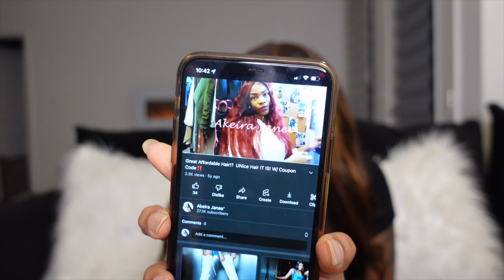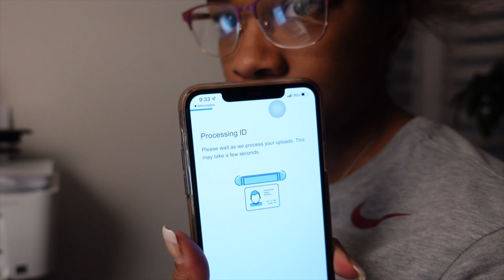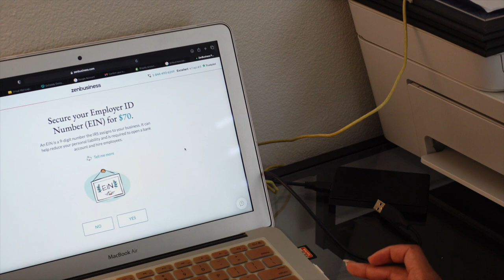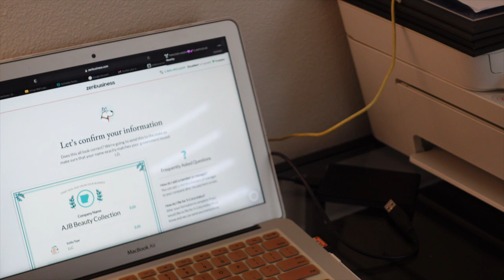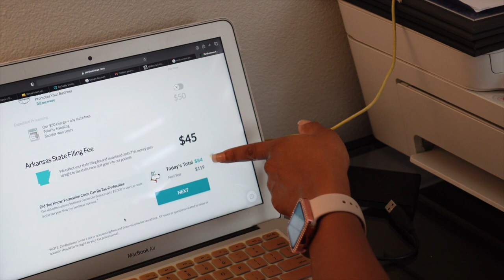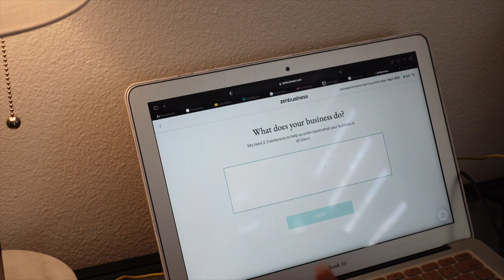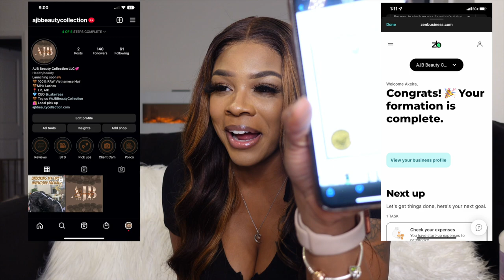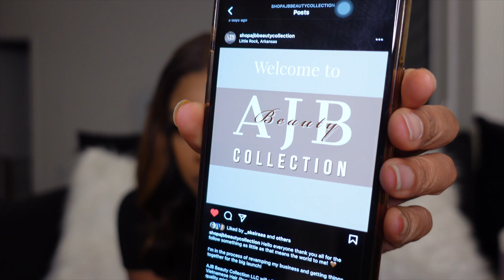Studio Vlog #001| Starting a business,LLC w ZenBusiness, Finding a vendor, Graphic Designer etc🤎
APPs

AGE: 24
BIRTHDAY: Aug 1st
CAMERA: Sony ZV-1
EDITING SOFTWARE: IMovie